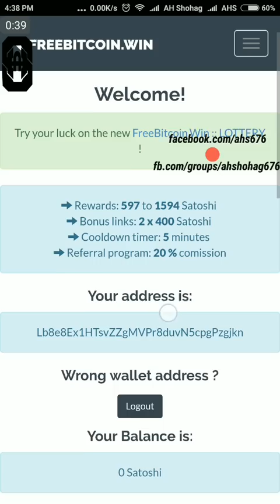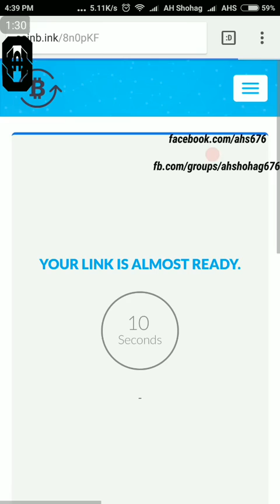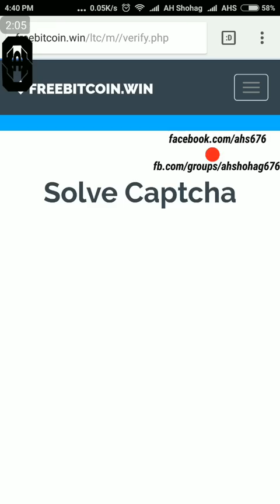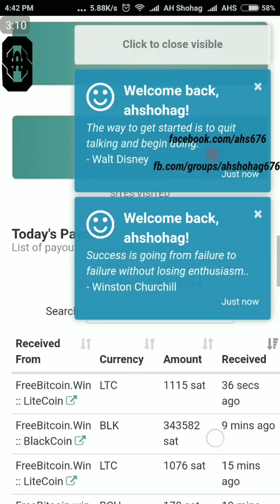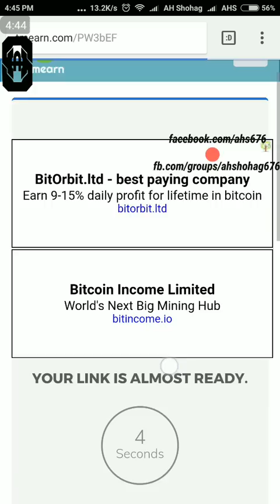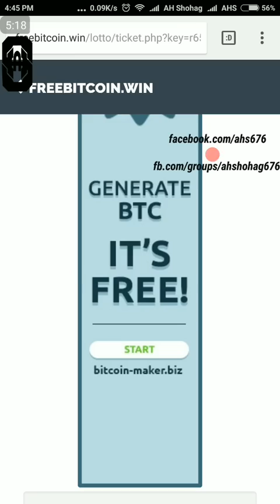Highest Paying Faucet, Earn Any Cryptocurrency From This Site with Payment Proof